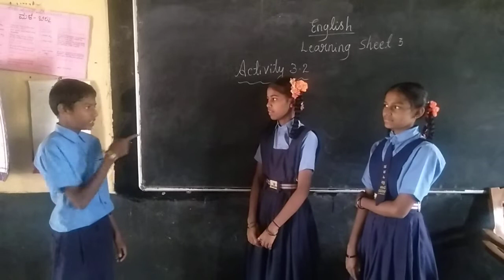8thstd Learning sheet 3Activity 3.2by my students KHPS Nipanal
8thstd Learning sheet 3Activity 3.2by my students KHPS Nipanal